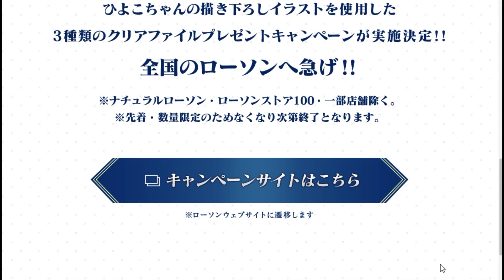【FGO】チキンラーメンコラボ!?ひよこちゃんピックアップ召喚！【KADA実況】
Fate/Grand Order実況プレイです！